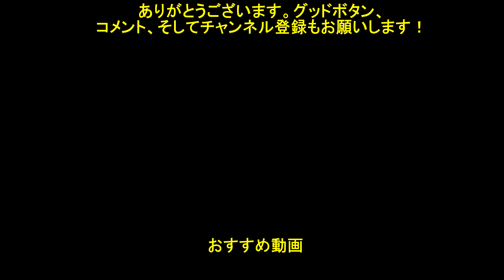【このファンｘ超電磁砲 コラボ2】 コラボログイン会話/ルーレット会話/コラボキャラの「このすば」 まとめ 【2024年4～5月の超電磁砲コラボ】 Konofan x Railgun 2024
ケーム「この素晴らしい世界に祝福を！ファンタスティックデイズ（このファン）」と「とある科学の超電磁砲T」のコラボログイン会話&ルーレット会話 まとめ動画です。

「このファンｘ超電磁砲 コラボ2」イベントは、『とある科学の超電磁砲に祝福を！～トラップマスター～』の2024/04/19イベント1と『とある科学の超電磁砲に祝福を！〜電撃スプラッシュ！〜』の2024/05/05イベント2です。

00:00　チャプター

[ログイン]
00:08　ログイン会話（御坂美琴）
00:43　ログイン会話（白井黒子）
01:00　ログイン会話（初春飾利）
01:08　ログイン会話（佐天涙子）
01:16　ログイン会話（食蜂操祈）
01:34　ログイン会話（フレンダ）
01:41　ログイン会話（ダクネス）

[ルーレット]
01:49　ルーレット会話（御坂美琴）
02:23　ルーレット会話（白井黒子）
02:55　ルーレット会話（初春飾利）
03:13　ルーレット会話（佐天涙子）
03:29　ルーレット会話（食蜂操祈）
03:52　ルーレット会話（フレンダ）
04:07　ルーレット会話（めぐみん）
04:24　ルーレット会話（ダクネス）
04:39　ルーレット会話（ゆんゆん）

[キャラの「このすば」]
04:55　御坂美琴　の「このすば」
05:02　白井黒子　の「このすば」
05:10　初春飾利&佐天涙子　の「このすば」
05:23　食蜂操祈　の「このすば」
05:32　フレンダ　の「このすば」
05:37　アクセラレータ　の「このすば」
05:46　御坂妹　の「このすば」

【超電磁砲コラボ2 動画　まとめ】
コラボ2　イベントPart1 『とある科学の超電磁砲に祝福を！～トラップマスター～』
コラボ2　イベントPart2『とある科学の超電磁砲に祝福を！〜電撃スプラッシュ！

コラボ1　イベントPart2 『とある科学の超電磁砲に祝福を！〜次元要塞デストロイヤー〜』

転スラ コラボ イベント1「この転生したスライムに祝福を！～友達になったら魔王だった件～」
転スラ コラボ イベント2「この転生したスライムに祝福を！～魔王達が帰らなかった件～」
リゼロ コラボ2 イベント1「Re:ゼロから始める異世界に祝福を！～増殖する兎～」
リゼロ コラボ2 イベント2「Re:ゼロから始める異世界に祝福を！～空飛ぶ鯨～」
防振り コラボ イベント1「痛いのは嫌なので防御力に祝福を！～三つ首の毒竜～」
防振り コラボ イベント2「痛いのは嫌なので防御力に祝福を！～野菜の王様～」
盾の勇者 コラボ ガチャストーリー「盾の勇者の成り上がり Season 2 コラボPart1」
盾の勇者 コラボ キャラクターストーリー『ラフタリア』 ①② お待ちください
超電磁砲 コラボ イベントPart2 『とある科学の超電磁砲に祝福を！〜次元要塞デストロイヤー〜』
オーバーロードコラボ　イベントストーリー1 『この死の支配者達に祝福を！～鮮血の戦乙女～』
オーバーロードコラボ　イベントストーリー2 『この死の支配者達に祝福を！～森の賢王～』
ダンまちⅢコラボ 　イベントストーリー『このダンジョンに出会いを求める者達に祝福を！
ダンまちⅢコラボ　 ベル「アイズさんが2人いるみたいでドキドキする！